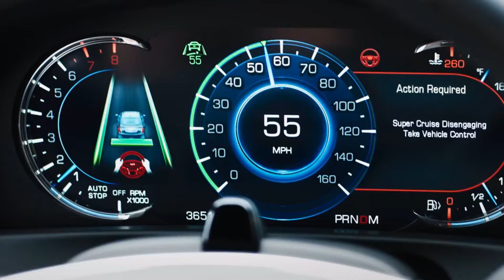Cadillac Super Cruise Road Test and Close Up Preview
Super Cruise is designed to be available and engage only under the following conditions:
· Adaptive Cruise Control (ACC) is on
· Forward Collision System set to alert and brake
· The vehicle is on a limited-access freeway
· Camera or radar sensors are not covered, obstructed, or damaged
· The system detects that the driver appears attentive
· The lane markings are clearly visible – lane markings may be obscured, for example, by glare or poor weather conditions
· Teen Driver is not active